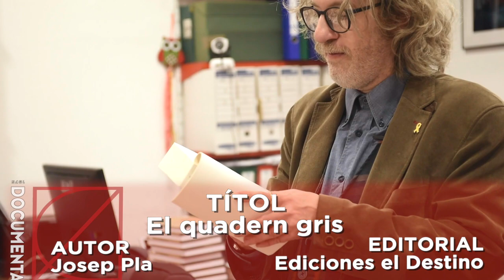Dia 3 del gran confinament. No estem per minúcies i avui recomanem a Josep Pla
Recordem que fa començar el seu Quadern Gris amb el retorn a casa per la grip que tancà la Universitat. Aquí us llegim l'inici. No som originals perquè ja ho recordava la pissarra de la Nollegiu. ;-) Però no per no ser originals no deixem de creure que és una gran lectura per avui mateix.

El voleu? El tenim a la web

Editorial labutxaca Ediciones Destino | Oficial